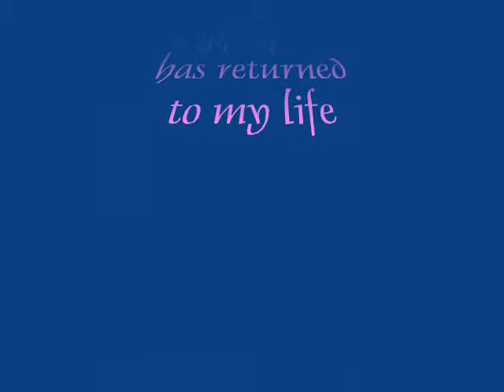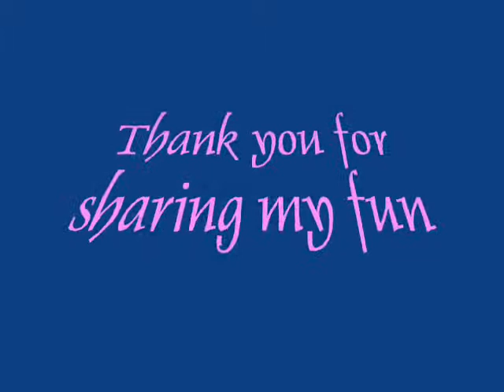without you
Thank you Susan Boyle

My heart is ever so grateful for the inspiration.  To sing... after many years of thinking I'd never sing again... is a blessing to my life.  Once more enjoying my love for music  is like getting a piece of my self back.

Without you was  written 15-20 years ago... Just reworked the melody a bit and changed some of the lyrics so the song would have meaning to me in current times.

NOTE:  Am hearing a high pitched squeal in the background  ... hope it's my speakers.  Should you hear it too would you let me know. Thanks.
hope to post a better version should I ever convert cassette tapes to digital and find one :-)
cindy lou - dub home studio